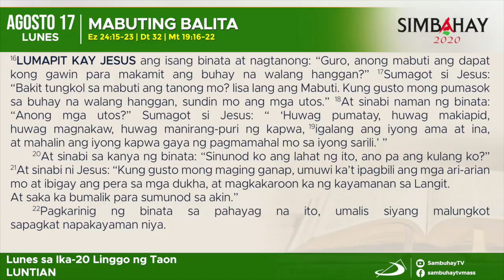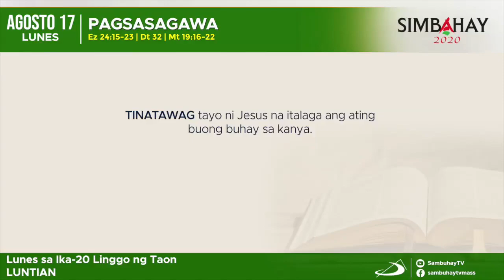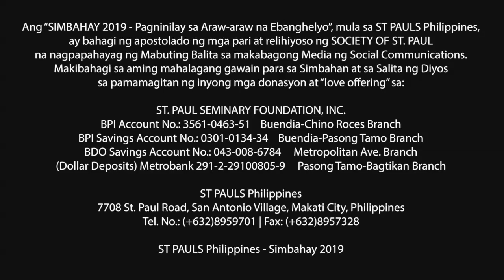SIMBAHAY | Lunes sa ika-20 Linggo sa Karaniwang Panahon | Agosto 17, 2020